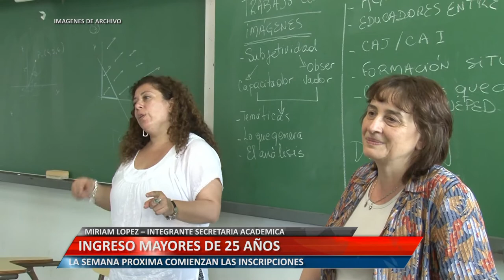INGRESO MAYORES DE 25 AÑOS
MIRIAM LOPEZ – INTEGRANTE SECRETARIA ACADÉMICA. LA SEMANA PRÓXIMA COMIENZAN LAS INSCRIPCIONES.
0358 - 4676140